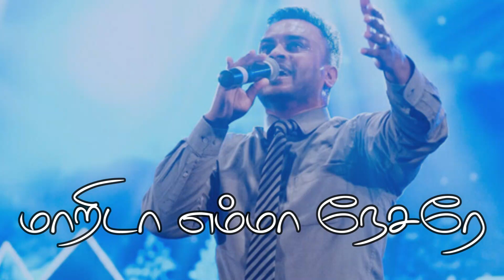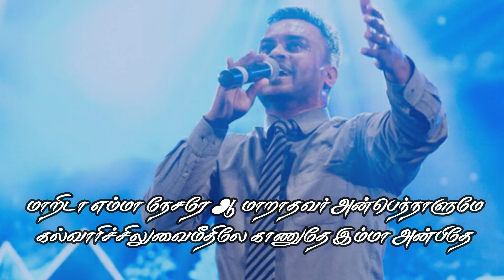மாறிடா எம் மா நேசரே | Marida Em Ma Nesare | Tamil Christian Song | Pr. Gersson Edinbaro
மாறிடா எம்மா நேசரே- ஆ
மாறாதவர் அந்பெந்நாளுமே
கல்வாரிச் சிலுவை மீதிலே
காணுதே இம்மா அன்பிதே – ஆ

ஆ! இயேசுவின் மகா அன்பிதே
அதன் ஆழம் அறியலாகுமோ
இதற்கிணையேதும் வேறில்லையே
இணை ஏதும் வேறில்லையே

1. பாவியாக இருக்கையிலே – அன்பால்
பாரில் உன்னைத் தேடி வந்தாரே
நீசன் என்றுன்னைத் தள்ளாமலே
நேசனாக மாற்றிடவே

2. ஆவியால் அன்பைப் பகிர்ந்திட – தூய
தேவனின் விண் சாயல் அணிய
ஆவியாலே அன்பைச் சொரிந்தார்
ஆவலாய் அவரைச் சந்திக்க